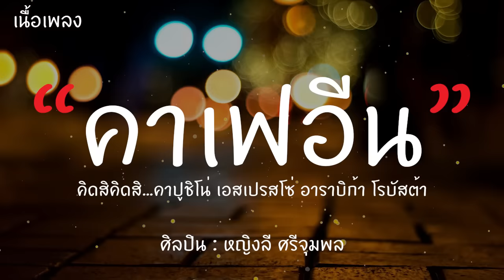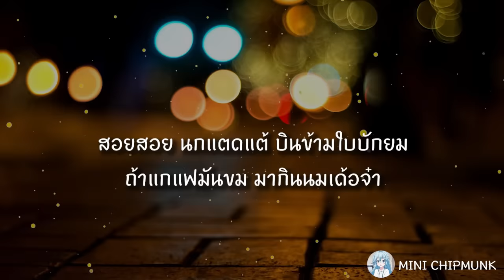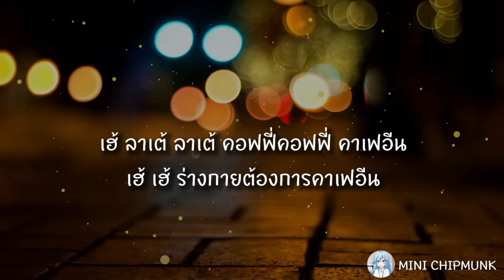คาเฟอีน - หญิงลี ศรีจุมพล [เนื้อเพลง] คิดสิคิดสิ คาปูชิโน่ เอสเปรสโซ่ อาราบิก้า โรบัสต้า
ใช่ไหมยังงัยยังงัยดี คิดสิคิดสิ
คาปูชิโน่ เอสเปรสโซ่ อาราบิก้า โรบัสต้า
อะไรดีนะ มอคค่า ซุปเปอร์ริช อย่าคิดนาน
หรือปาท่องโก๋ปากซอยบ้าน